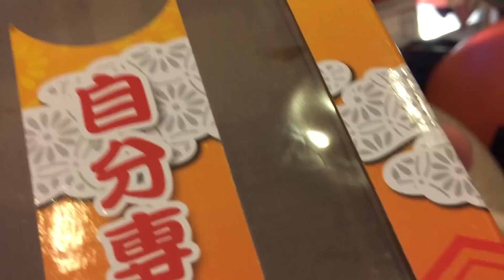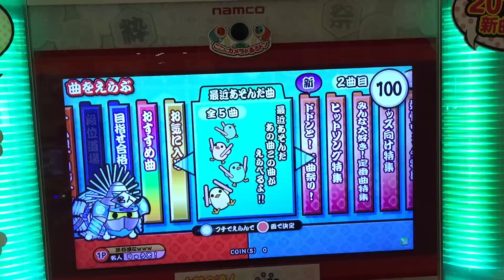最近話題のアレを紹介してみた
player りゅうと！         camera はしご                                                   あまりオススメできませんの一言です。